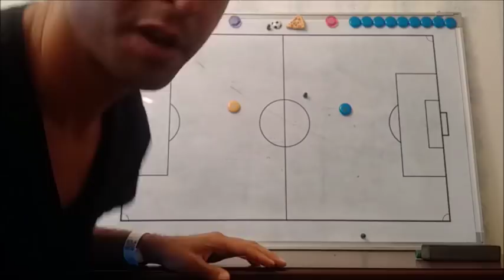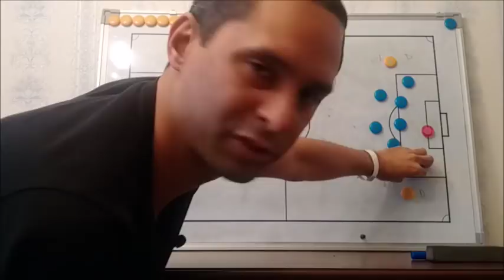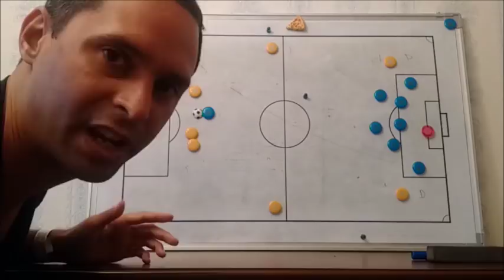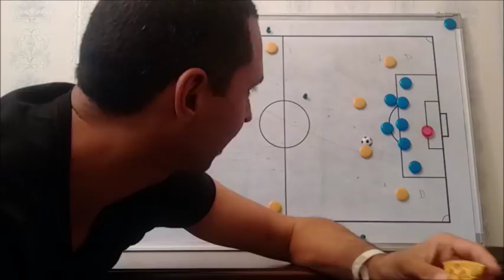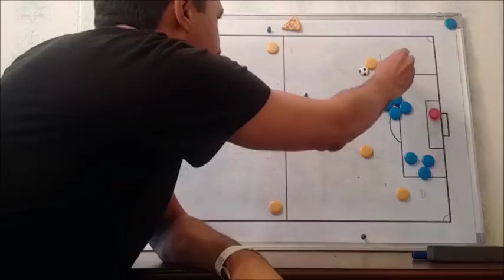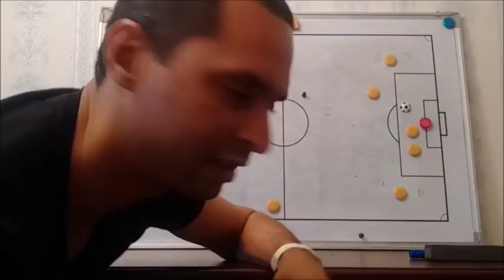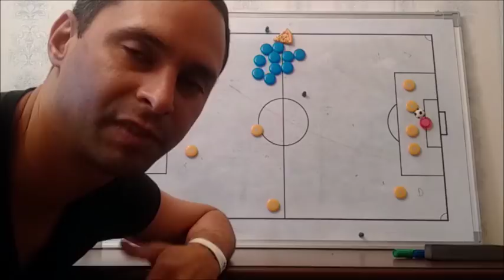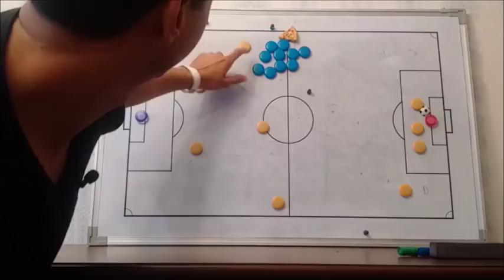Belgica 3 - 2 Japon [ANALISIS] Rusia 2018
Analisis del partido de 8vos de final:
Belgica vs Japon